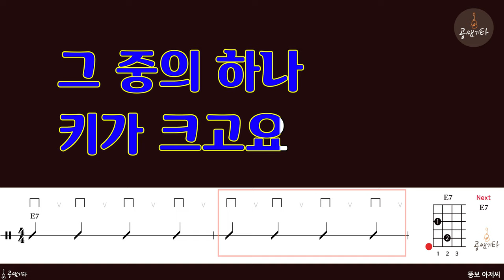04 뚱보 아저씨[MR l Acoustic Guitar Guide l 반주 MR]